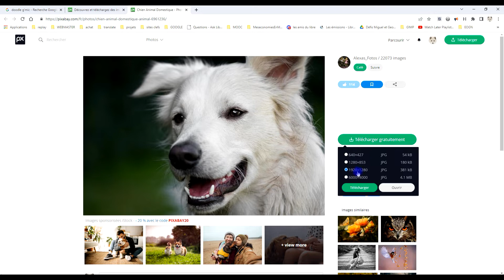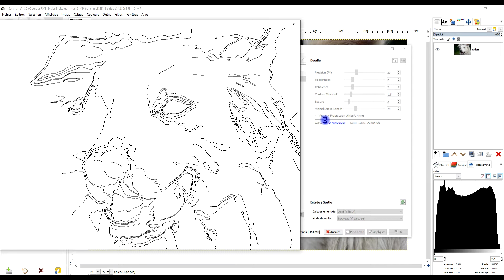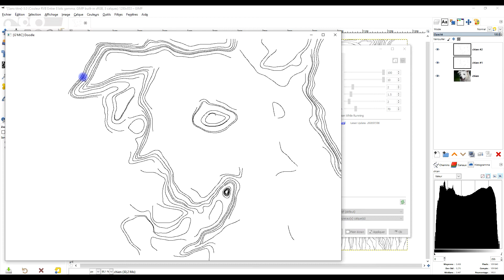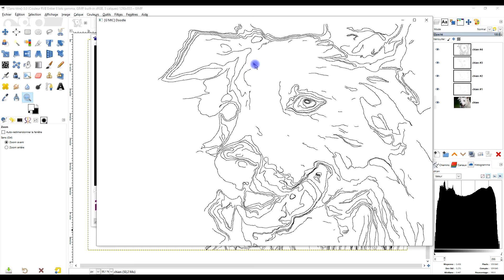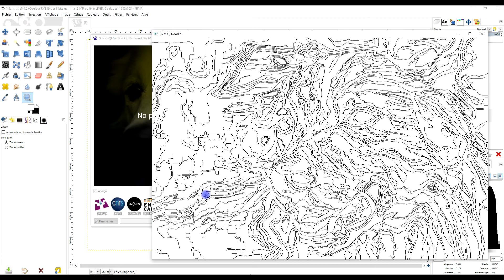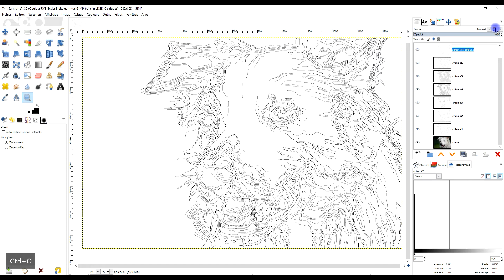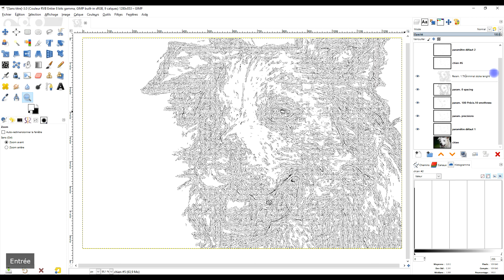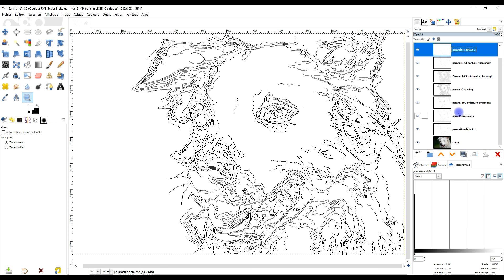Amusez vous avec Doodle filtre de G'MIC dans GIMP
✅ DÉBUTANTS

3 vidéos de 15 minutes pour ne plus être un débutant dans GIMP ou LibreOffice (logiciels gratuits) :

- etc.